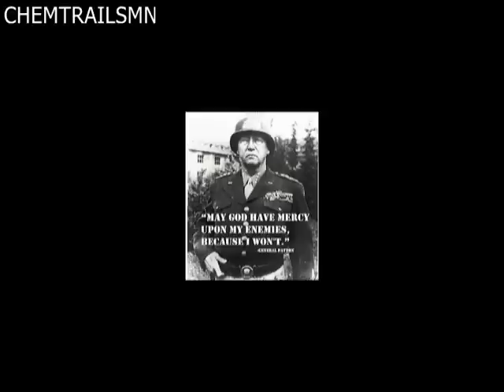GENERAL GEORGE PATTON SPEECH BEFORE D-DAY 6-5-44 WWII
GENERAL GEORGE S. PATTON SPEECH BEFORE D-DAY 6-5-44 WWII
d-day was the Invasion of Europe 6-6-44 .